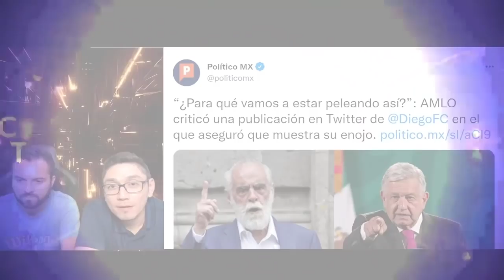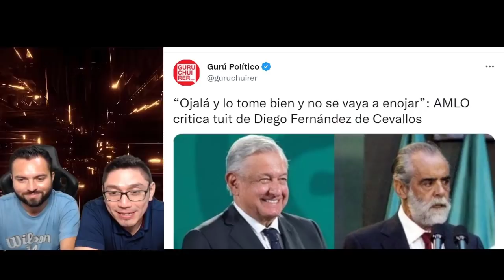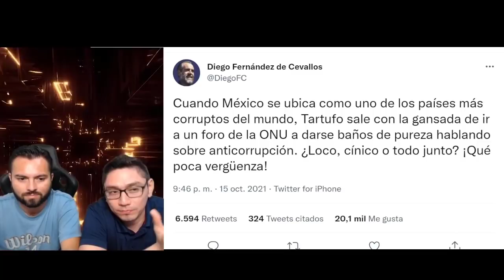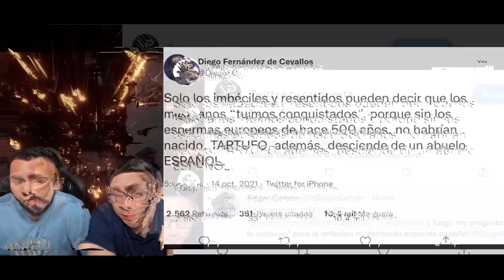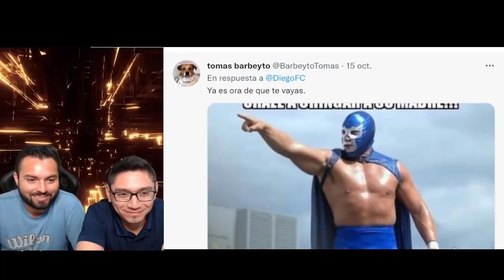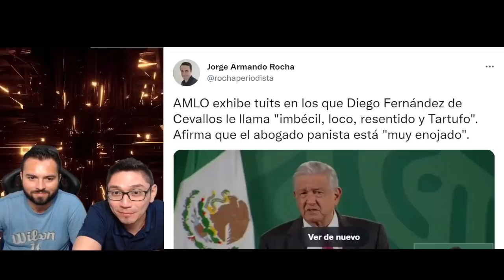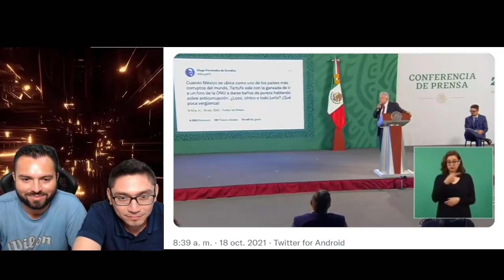¡DE JEFE A ARRASTRADO! AMLO EXHIBE A ESTE RESENTIDO DE SUS ORIGENES - VECINO POLITICO